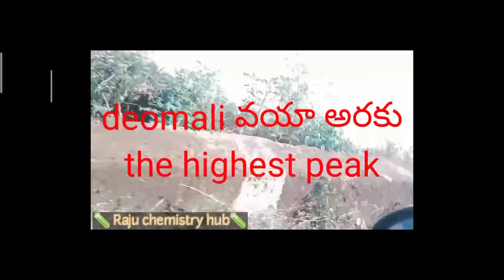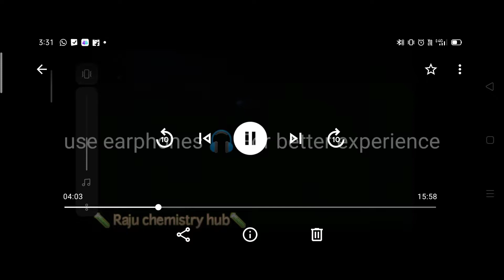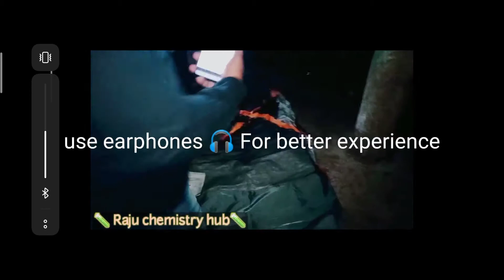trailer of deomali vlog video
CSIR NET PREVIOUS PAPERS WITH SOLUTIONS
@RAJU CHEMISTRY HUB @ orientation of substitute benzene